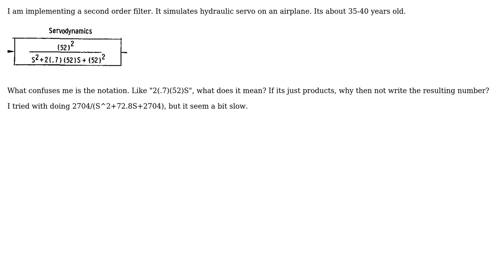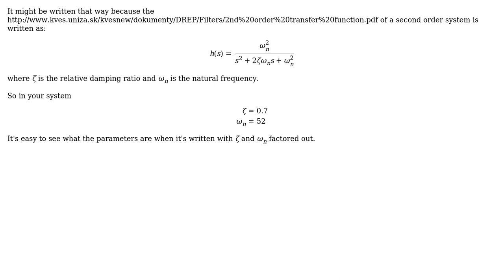What filter is this?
With thanks & praise to God, and with thanks to the many people who have made this project possible! | Content (except music & images) licensed under CC BY-SA | Music | Images & others | With thanks to user Mika Sundland user Invariant and the Stack Exchange Network Trademarks are property of their respective owners. You are responsible for your own actions.